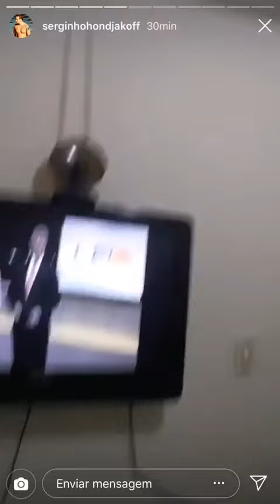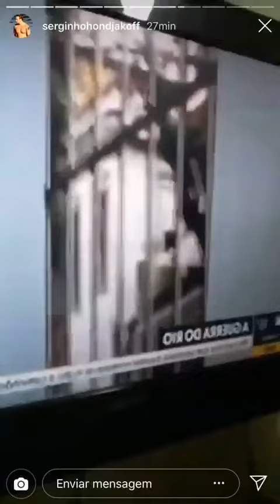O Cabeção pirou o cabeção